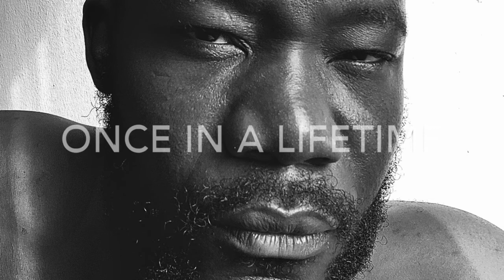Mich Straaw - Once in a lifetime (Audio)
From the album titled 255 is a country themed adventure into a place that could be.